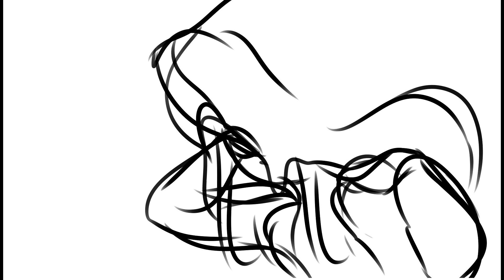unfinished stuff that I'll also never finish pff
I just wanted to post something but everything I'm working on takes so long & I don't want to start another project because then I'll never finish the first ones TT

So here, I found some old & newer things I did out of boredom heh